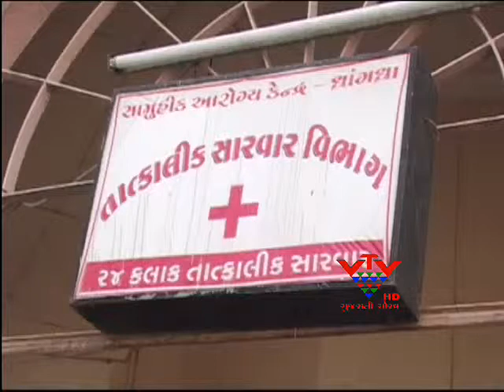VTV - ACCIDENT BETWEEN TRUCK AND TEMPO, 3 DEATH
ધ્રાંગધ્રા પાસે આવેલા નાના રણ પાસે સવારે ધુમ્મસને કારણે ટ્રક અને ટેમ્પા વચ્ચે અકસ્માત સર્જાયો હતો. ટ્રક અને ટેમ્પા વચ્ચે અકસ્માત સર્જતા 3ના મોત નિપજ્યા છે.જ્યારે 4 વ્યક્તિને ઈજા પહોંચી છે.અકસ્માતની ઘટના બનતાં પોલીસને જાણ કરવામાં આવી હતી.પરંતુ અકસ્માતના સ્થળની હદ અંગે ધ્રાંગધ્રા તાલુકા અને પાટડી તાલુકાના પોલીસો વચ્ચે પણ વિવાદ સર્જાયો છે..